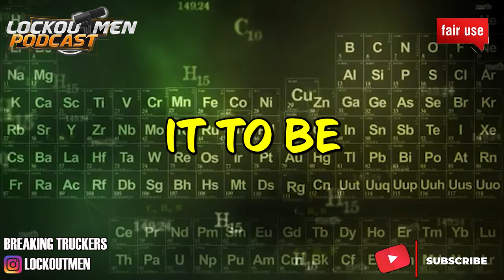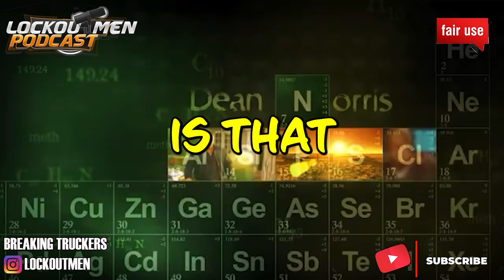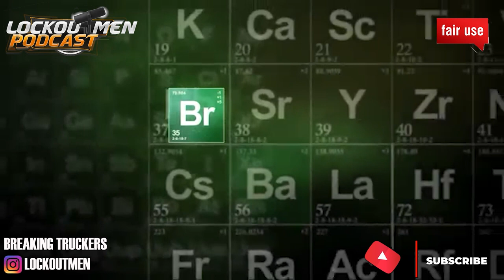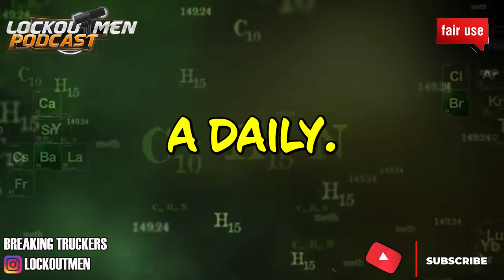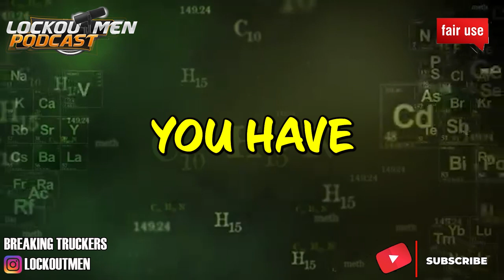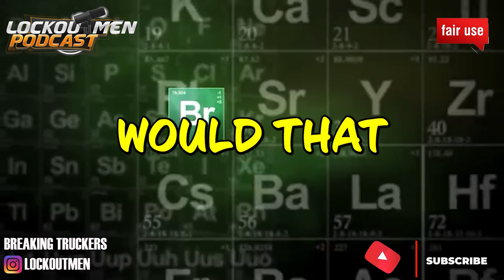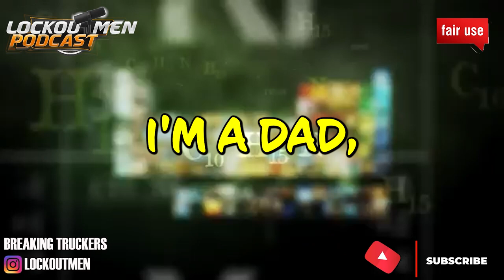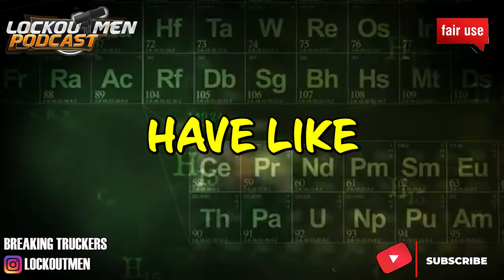Welcome to Garner Trucking MTC 23| The Recruiter Call Channel ☎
In Today’s Episode: You Called My Trucking Company
Garner is a dry truckload asset based carrier located in Northwest Ohio.  Celebrating 60 years in the trucking industry, Garner is a trusted provider of trucking services.